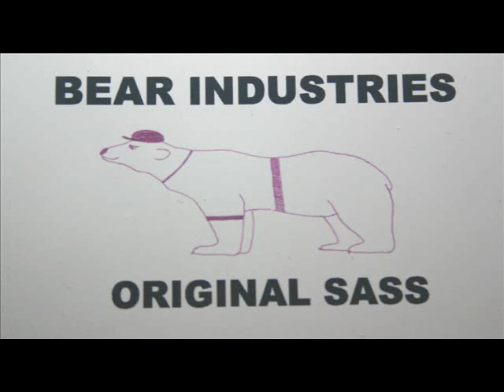SMILING ASSASSIN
Just when you thought it was safe to go back into the garden...